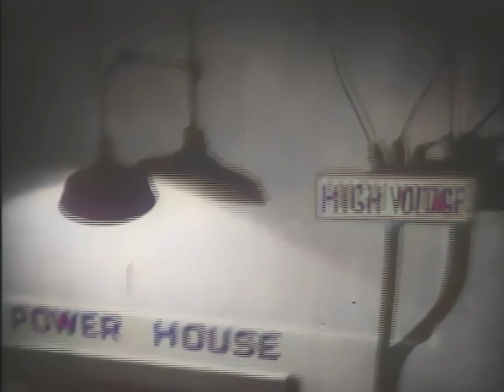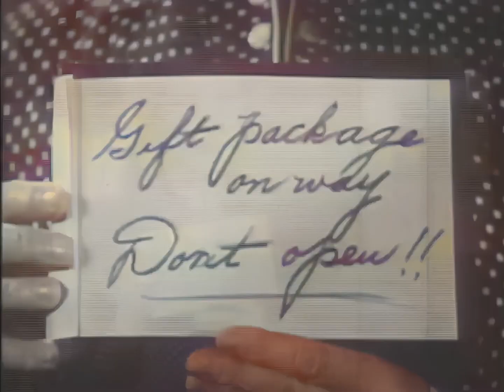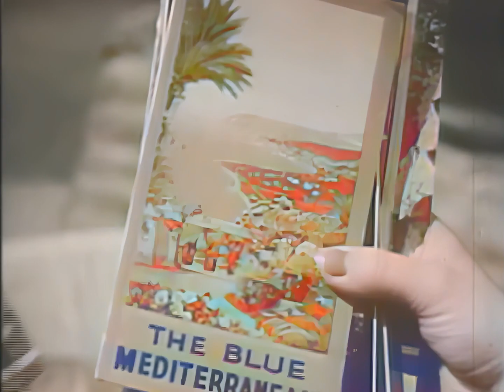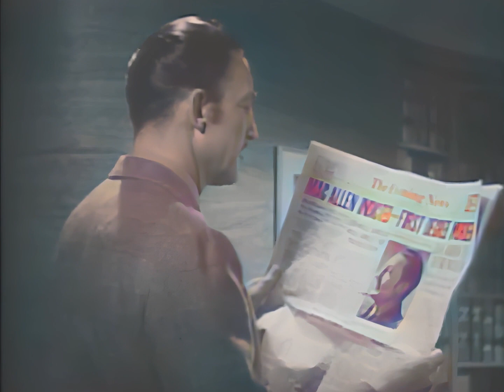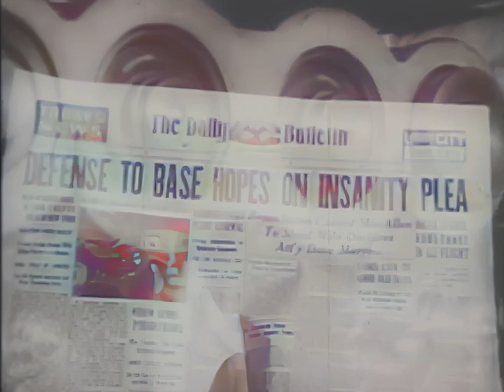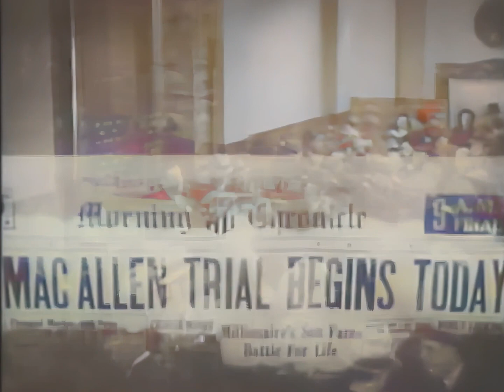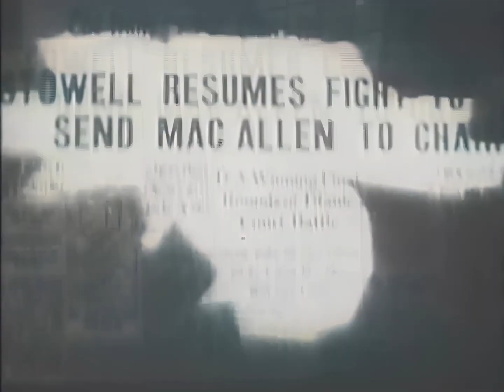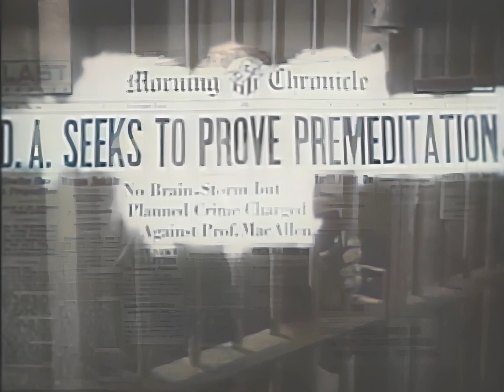Wives Under Suspicion | 2024 HD Restored Colorized | Full Crime Drama Romance Movie | 1938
A prosecutor trying a case where a husband shot his adulterous wife begins to suspect that his own wife is having an affair, and starts to have his own thoughts about killing her.

Time Cinema will take you on a journey to watch classic movies and learn about the world culture and history of the last century.